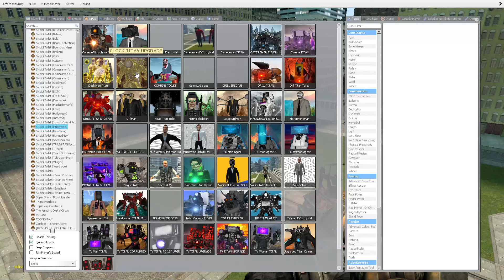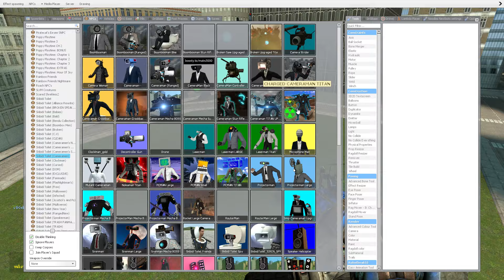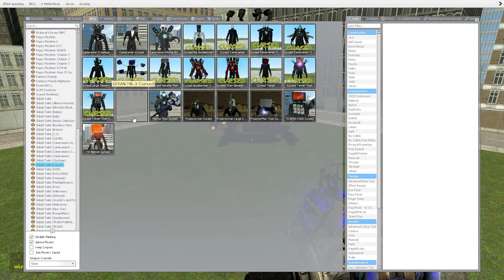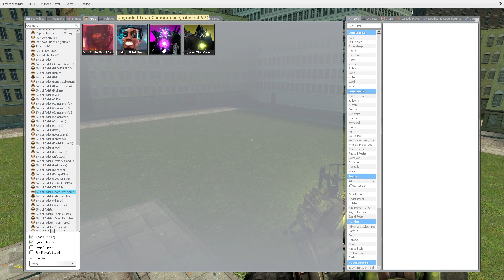ทีม Upgraded Titan Drillman VS ทีมหัวโถส้วม Upgrade GMOD Garry's Mod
ติดตามคลิปใหม่ๆของอ้อมทาง Youtube ได้ที่ หรือกดไลค์กดแชร์ได้ที่เพจ Aom Am Chanel นะจ๊ะกดติดตาม Facebookของอ้อม กด like กดแชร์ กด subscribe ให้ช่องอ้อมนะคะ สมัครเป็นพาร์ทเนอร์กับOnline Stationเพื่อช่วยสร้างโอกาสและพัฒนาให้ช่อง Youtube ของคุณเติบโตมากขึ้น GMOD Garry's Mod